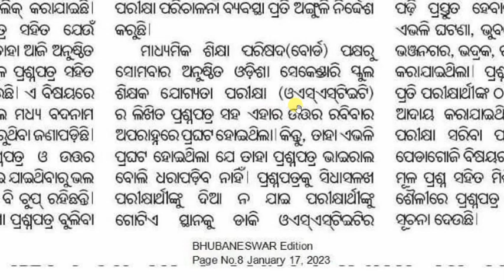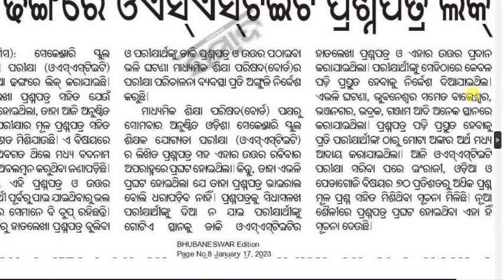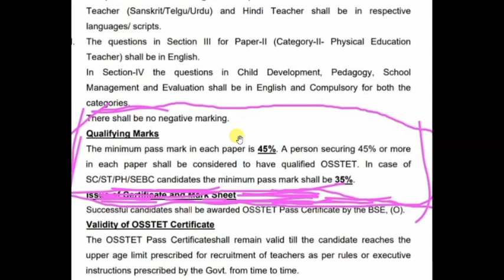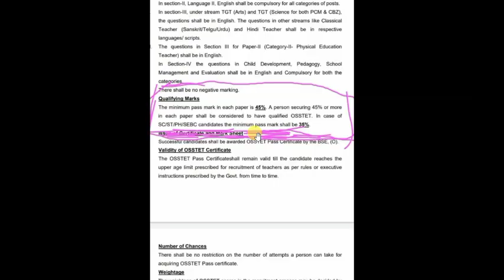now the bse Odisha started to speak about the percentage of which will be allowed to be for OSSTET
73000 new list will be added unto Pradhan mantri awas Yojana Odisha new update for 2023